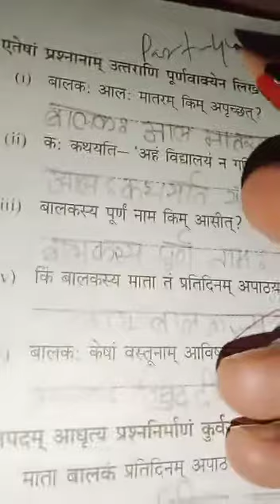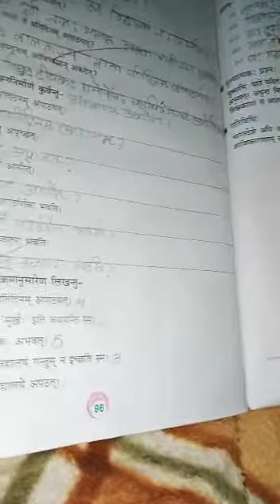DAV Nahan Class VI Sanskrit Ch-8 Page no.96 Part-44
DAV Nahan Class VI Sanskrit
Ch-8 Page no.96
Part-44